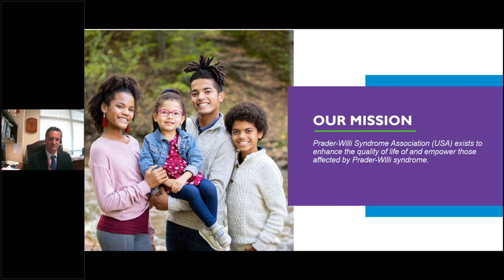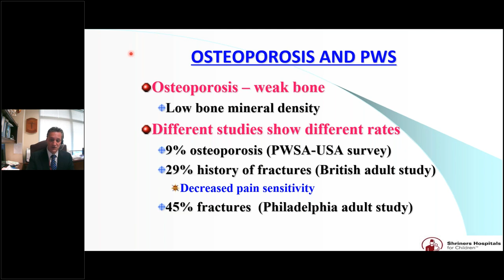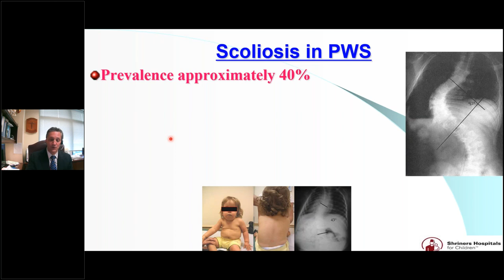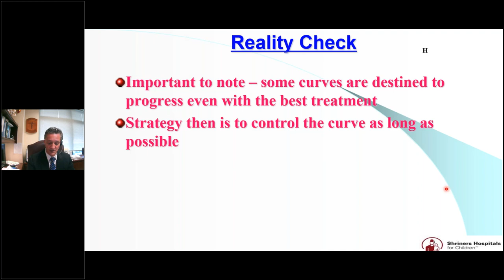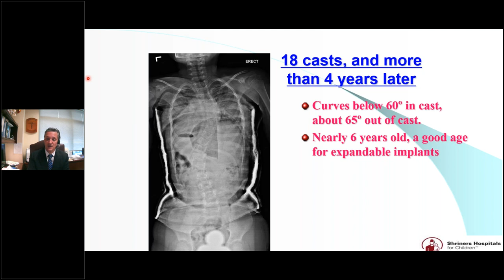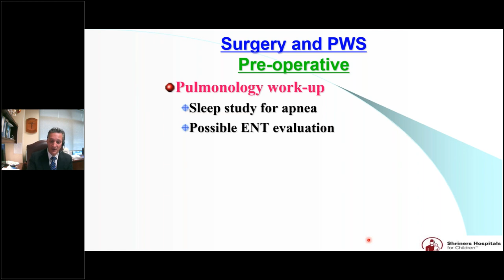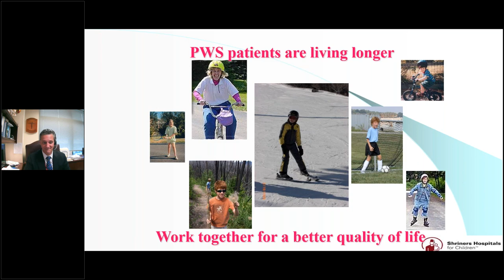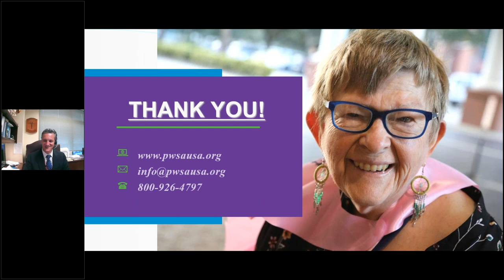PWS and Orthopaedics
Title: PWS and Orthopaedics
Date/Time: Monday, June 22 at 7:00 PM Eastern / 6:00 PM Central / 4:00 PM Pacific
Description: Dr. van Bosse has been practicing pediatric orthopedic surgery exclusively since 1994. He joined the staff of the Shriners Hospitals for Children – Philadelphia in 2008 and devotes much of his work to treating very young children with PWS and spine deformities. During this live webinar, Dr. van Bosse will discuss diagnosis and treatment of orthopedic challenges in PWS, including osteoporosis and scoliosis.